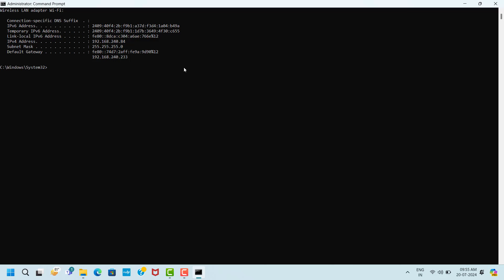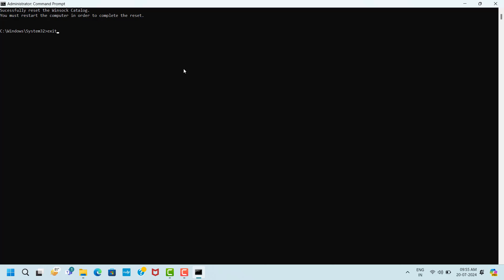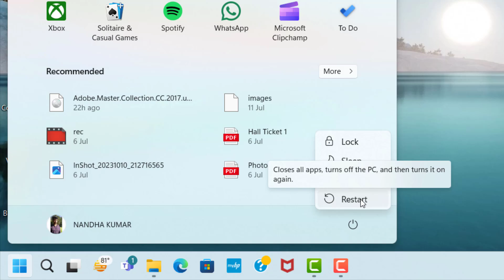Kunitsu Gami Path of the Goddess Game Network Disconnecting